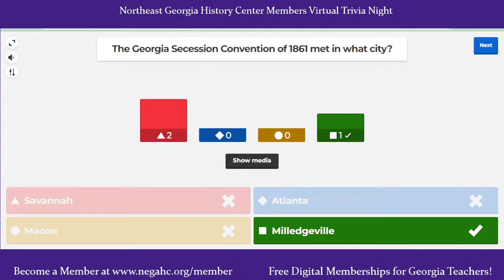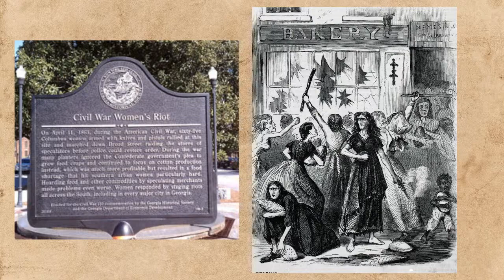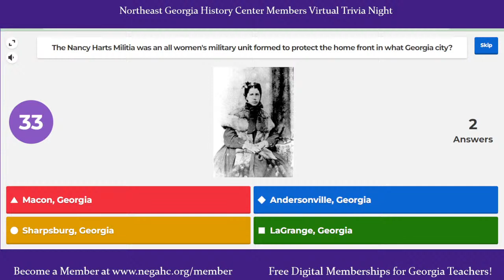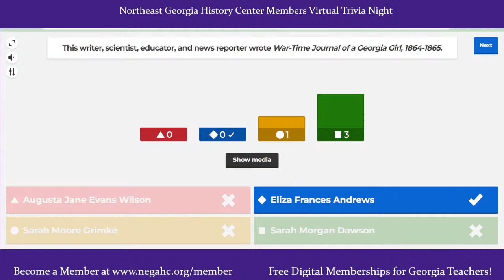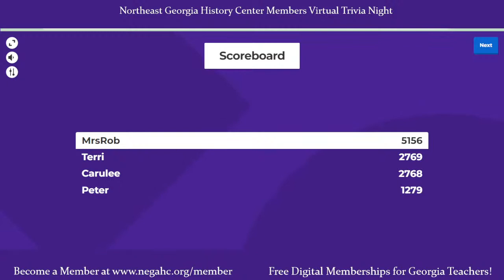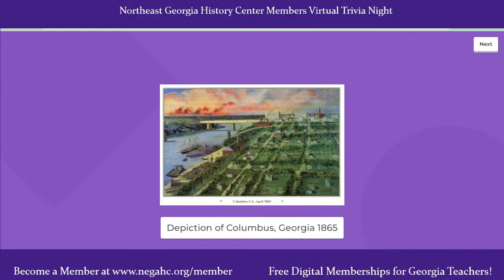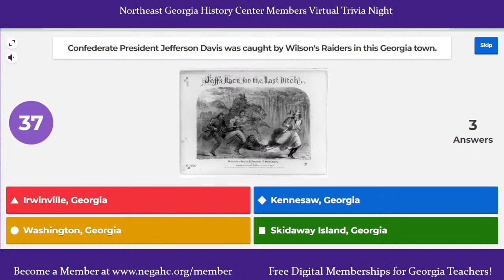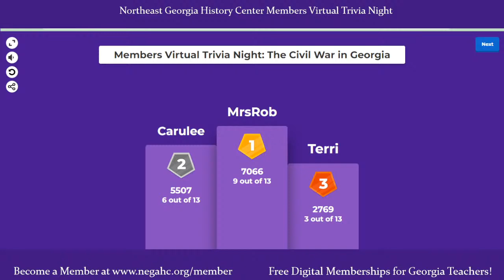Virtual Trivia Night: Georgia in the Civil War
Members of the Northeast Georgia History Center are invited to play during our Virtual Trivia Night about the Civil War in Georgia on Thursday, September 29th at 7:00 PM ET.

While only Members can officially play, the public is invited to watch the game on YouTube or Facebook. Great for all ages!